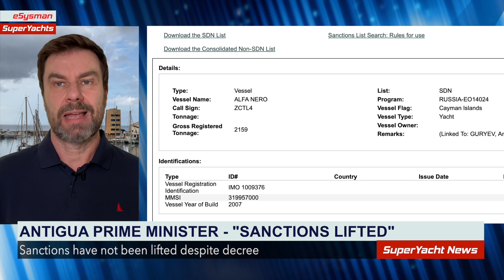Alfa Nero: Sanctions Not Lifted Despite Decree my Prime Minister | SY News Clips